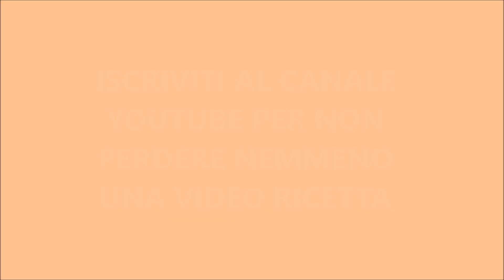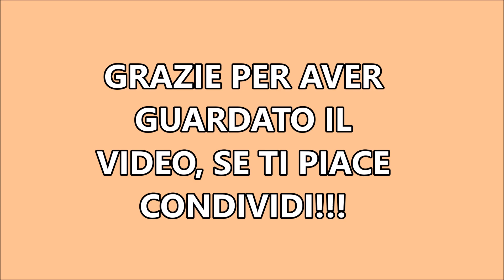PASTA FROLLA ALLO YOGURT